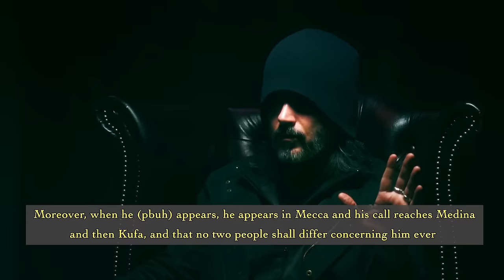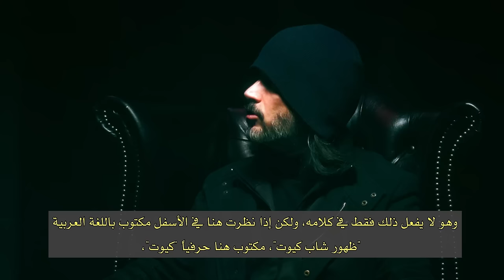The Mahdi responds to Shia Muslim Scholar @ShahidAlAtabi المهدي يرد على العالم شهيد العتابي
In today's episode of the School of Divine Mysteries, Aba Al-Sadiq (fhip) and his guest, Javed, confront a real-life example of the challenges discussed in previous sessions.

A nonworking scholar, attempting to discredit the Qaim Aba Al-Sadiq through baseless accusations and name-calling, exemplifies the disturbing state of religious scholars.

Instead of engaging in a substantive discussion backed by evidence and scripture, this scholar resorts to schoolyard tactics.

Join Aba Al-Sadiq and Javed as they react and respond to this attempt to misguide the people and undermine the messenger of God.

This episode serves not only to address the specific situation but also to enlighten and empower those who may be influenced by such misleading tactics.

Don't miss this insightful discussion on the School of Divine Mysteries.

🙏 May the peace and blessings of God be upon you all.

00:00 Accusations of Immorality
08:31 Recognizing the Mahdi
17:10 How the Mahdi Appears
24:32 Attacking Physical Appearance
31:59 Proofs & Miracles
40:27 Non-Working Scholars

Join us on this transformative journey towards spiritual enlightenment.

For a deeper dive into the teachings of the Riser Abdullah Hashem Aba Al-Sadiq, you can download his gospel for free from our